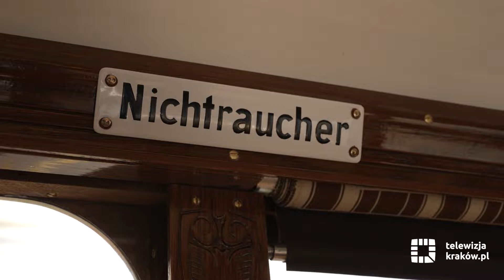MPK w Krakowie wyremontowało dwa historyczne wagony Zeppelin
Kraków i Norymberga w wyjątkowy sposób rozpoczynają obchody jubileuszu 45-lecia współpracy. W środę, 14 lutego w hali Stacji Obsługi i Remontów MPK SA w Krakowie zostały zaprezentowane dwa wyremontowane wagony Zeppelin, których historia połączyła oba miasta. Jeden z nich w kolorze zielonym, trafi do Norymbergi. Drugi Zeppelin, w kolorze niebieskim to tramwaj, który dołączy do kolekcji historycznych pojazdów krakowskiego przewoźnika.